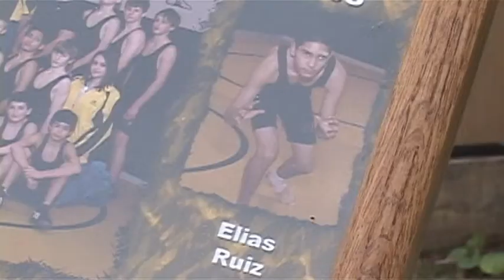Why Ruiz Wore A Bulletproof Vest